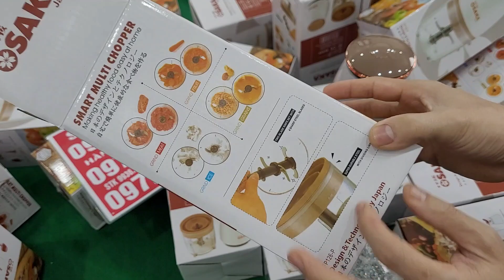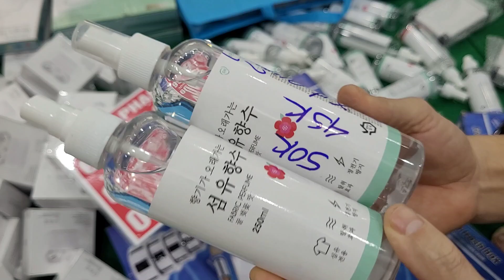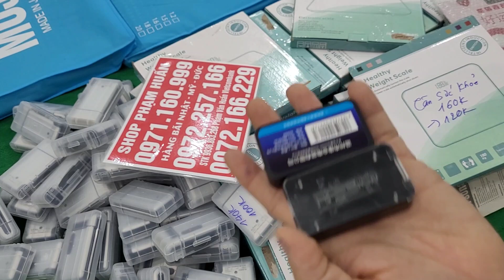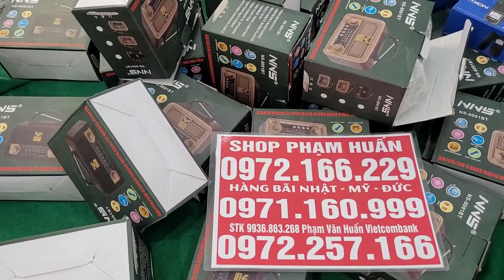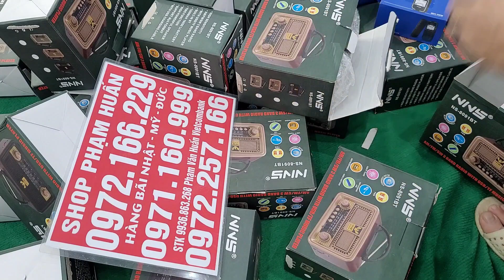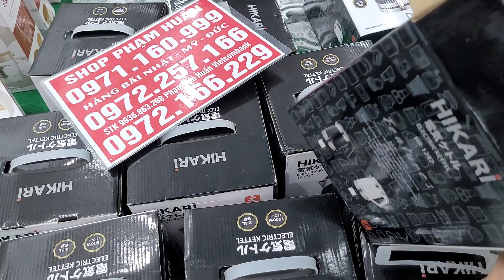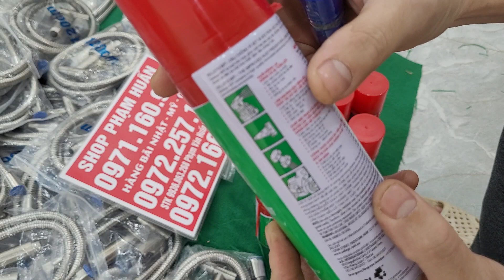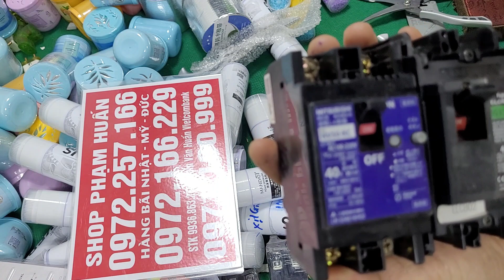Lô hàng đẹp Máy say Oasaka, tai nghe, vít đóng, kìm đa năng, ấm siêu tốc, mũi khaon tháp